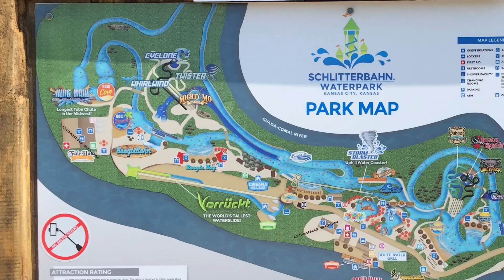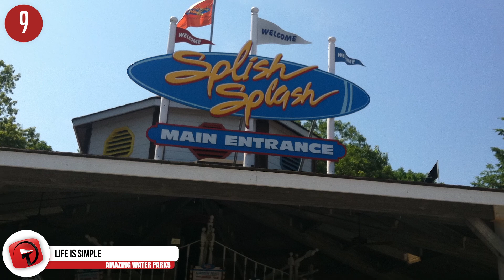Most AMAZING Water Parks in the World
Water parks come in all shapes and sizes, all with their own special twist added to the mix. Insane wave pools, rides that feature dips and dives, sharks and sting-rays and of course rides for the not so brave! Today we’re heading off to sunny places where hats, sunscreen and holiday vibes are a necessity.

9 - Life is simple, just add water…
New York is home to Splish Splash which was ranked as the 3rd best water park in the US by Travel Channel. Built in 1989, improvements have been made so often that it’s now home to 1,300-foot lazy river, 18 water slides and 2 wave pools, not forgetting loads of fun for the little ones. Splish Splash is the only water park in the New York State that has a water roller coaster.

8 - Another adventure…
Not to be confused with our earlier mention of Aquaventure Waterpark in Dubai, this one is located in the Bahamas and is just as much fun! There are 20 swimming pools to choose from, a kid’s water play fort area, thrilling water slides and many of their swimming areas feature the most beautiful cascading waterfalls.

7 - Water – the driving force of nature…
And Fun! Let’s head to Water World in Denver where we’ll be blown away by 40 aquatic attractions including the Mile-High Flyer which is a serious water coaster - fast and intense! There’s the Storm, which takes riders on a raft through a dark tunnel that simulates a real storm - lightning, thunder and loads of rain! If speed is more your thing, then take a ride on the Turbo Racer, you compete with 7 of your friends to get to the bottom first and if you’re the winner, your name is announced to everyonee and you can soak up the adoration of all your fans!

6 - There’s always a first…
You wouldn’t think that tropical islands and Germany go hand in hand, but they do at the Tropical Islands water park in Krausnick. This paradise is housed inside the “largest free-standing hall in the world.” The structure was originally built to store airships, which as you know, are ginormous! 6,000 people can head to this water park every day, and the indoor pool measures 656-feet! Besides all the awesome water rides you can go on, you can even take a balloon ride or head to the rainforest which has 50,000 species of plants! This is one to add to your bucket list!

5 - Escape from reality…
This is the Suoi Tien Cultural Theme Park, a Vietnamese water-world that is devoted to Buddhism. Forget about your Mickey Mouse and your Daffy Duck, and rather expect to find the Dragon, Unicorn, Tortoise and Phoenix – all the Buddhist sacred animals. Besides a lot of the focus being on Buddha, the park also brings in elements of Vietnamese history and folklore. The park has often been described as “Disneyland gone mad” because it’s so colourful, and there’s a pretty unusual activity hosted here. You can feed chicken to the crocodiles! There are 1,500 crocs all patiently waiting for you to feed them. Too risky? We understand! Then take a ride through the 18 Gates of Hell. Enjoy the blood-curdling screams of the repenting sinners.

4 - Wet behind the ears…
Indonesia is home to Waterbom Bali, and you’ll experience a day you won’t forget in a hurry. TripAdvisor rates this water park as one of the best in the world, and it’s here that you can experience the Climax. This ride exerts a 2.5 G-force of speed while whirling you down a near-vertical drop and then looping you back around. If 2.5 is just a tad steep for you, then ride the 'Smashdown 2.0’, which as the name suggests, only has a 2.0 G-force attached to it. Cool off with a ride down the Lazy River or a game of water volley ball!

3 - Adrenaline Rush…
Adrenaline junkies, this waterpark has your name written all over it! It’s Raging Waters San Dimas in San Dimas, California. The water slides here are guaranteed to get your heart racing. Definitely opt for Dark Hole, a pitch-black slide that boasts a 52-foot drop… except you don’t know when that drop is actually going to happen! Then there’s the Bermuda Triangle, a slide that reaches speeds of up to 50 mph! Otherwise, if you’re just keen for the tingling sun on your back and a quick dip, head to the million-gallon wave pool!

2 - Where do we start?
There are so many amazing attractions at World Waterpark in Alberta, Canada, that I’m not sure where to start! It’s firstly located inside a gigantic shopping mall! It’s the second largest indoor water park in the world and boasts the largest indoor wave pool in the world. The wave pool alone holds 2.7 million gallons of water. There’s an incredible looping water slide, a bungee jump that has you suspended over the wave pool and a zipline that takes right over the heads of the swimmers. Enjoy the Blue Bullet, the Howler and the Twister, or perhaps take it easy and join the kids on the Splash pad!

1...